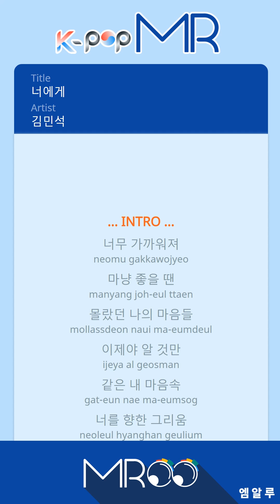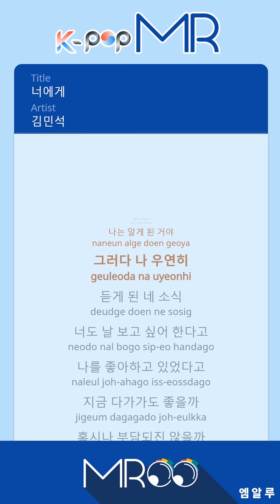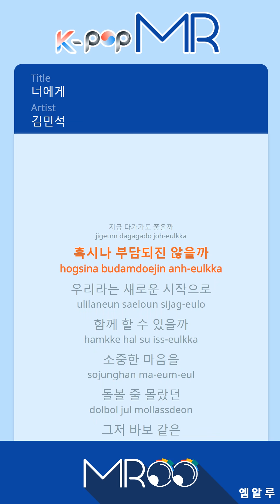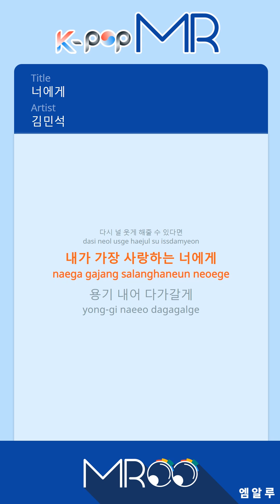To You - Kim Min Seok (Woman Ver.)ㆍ너에게 김민석 [K-POP MR★Musicen]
[Eng_Sub]

y mind that I came too close and did not know when it was good
Now I just miss you in my mind like you know
The streets where I had a good time
I felt I was short of walking alone.

I wonder if it would be burdensome if I could go now
Can we be together with a new beginning?

I was a stranger to me
I knew it was you after I was away.
Then I heard your news accidentally
You liked me because you wanted to see me.

I did not know how to take care of my precious heart.
I just want you to think I’m a fool.
I have enjoyed the days I spent with you
Now I know I can never be without you

If we could be again, if we could make you smile again
I’ll be proud of you, the one I love the most.

ⓒMusicen. MROO"